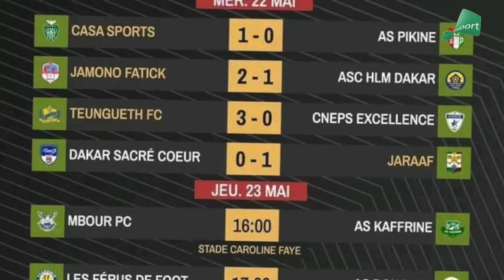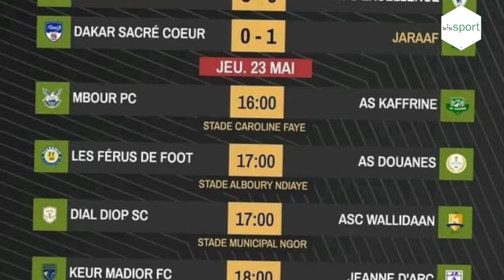REVUE 23 MAI :Les Lionnes battent la Guinée-Bissau, résultats coupe du Sénégal ,l'AS Douane à Kigali